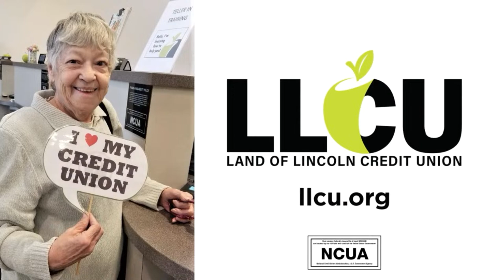4/17/2024 Mt. Zion Varsity Softball vs. St. Joseph-Ogden HS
Follow BRAVES TV on social media to keep up-to-date with our latest events and news! Twitter: @mtzbravestv Facebook: Braves TV Braves TV would like to thank the following sponsors for their support: ADM and ADMCares Apex Network Physical Therapy Decatur Dental Care Field Level Agriculture Kevin Fritzsche of Brinkoetter Realtors Jimmy Rade, Real Estate Broker with Brinkoetter Realtors Land of Lincoln Credit Union McAtee Financial Nathan Brock Family The Mt. Zion Foundation for Quality Education Peerless Cleaners The 217 Wiffleball Classic Thank you for supporting BRAVES TV – student operated, student directed broadcasting!